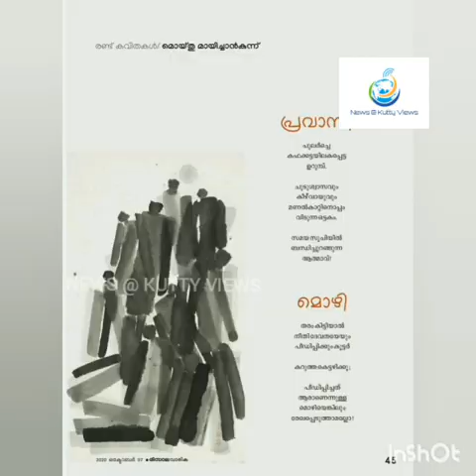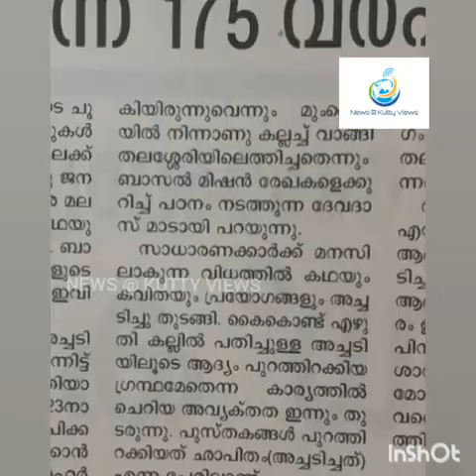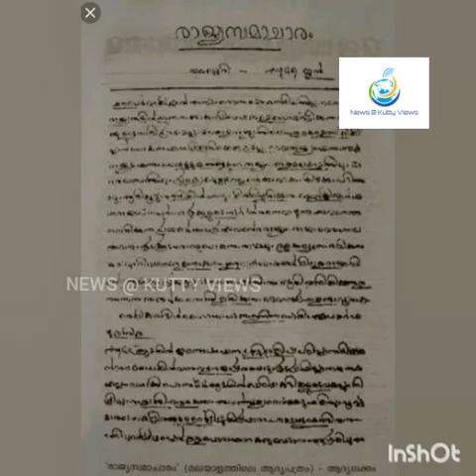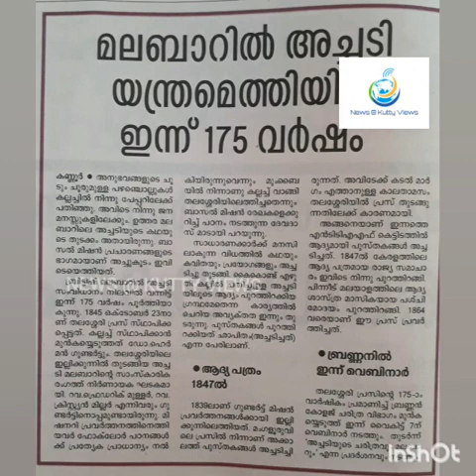ഫോഗിങ് യന്ത്രവുമായി ഞങ്ങളുടെ കൊച്ച് ഇലാന്‍ കാണാം Valapattanam GP Library News @ Kutty Views. Oct.25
റയ സജ്രീനും കൂട്ടുകാരും
വിദ്യാരംഭം
ഇലാന്‍റെ ഫോഗിങ് മെഷീനെ പറ്റി ഫാത്തിമത്തുല്‍ സന
മൊയ്തു അങ്കിളിന്‍റെ കവിതകള്‍
ഓണ്‍ലൈന്‍ ക്ലാസ്സുകള്‍ക്ക് കൊച്ചു കൂട്ടുകാരുടെ സഹായം
NASA and CWRDM - ശാസ്ത്ര വിശേഷവുമായി അജ്ന പര്‍വ്വീണ്‍
അച്ചടിയന്ത്ര വിശേഷങ്ങളുമായി ആയിഷ സിയ
സ്പോട്സുമായി അഹ്നാഫ്
പുസ്തക വിശേഷവുമായി ജസല്‍ ഫാരി റിയാസ്
Valapattanam Grama Panchayat Library -  News @ Kutty Views Oct.25